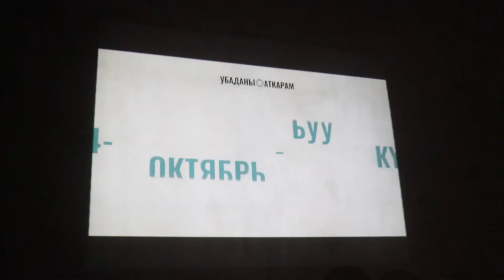День ООН в городе Кара-Балта, 2021 год